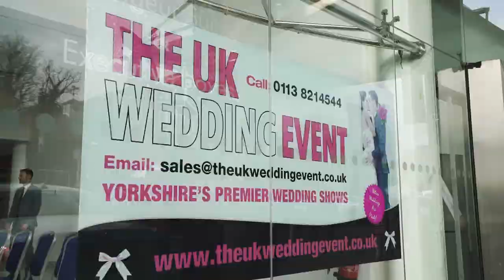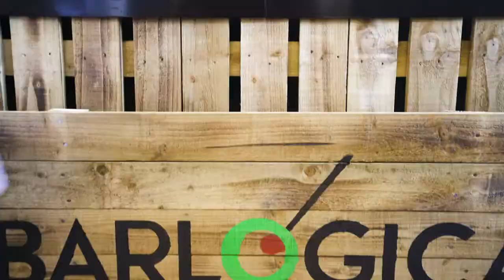The UK Wedding Event | The Magic Of York Racecourse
Check out some of the highlights of The UK Wedding Event's big York Racecourse wedding show in March 2019.

The footage featured was captured and edited by the wonderful Blink Video.

If you are a wedding supplier and wish to exhibit at our next event here please click this